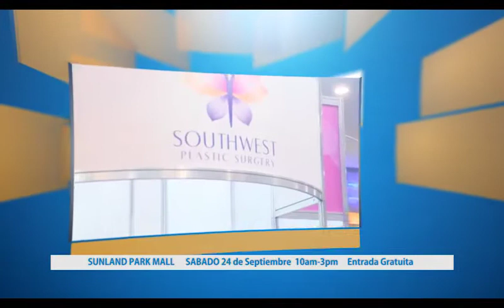Festival de Salud Promo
August 2016 Promo Spot